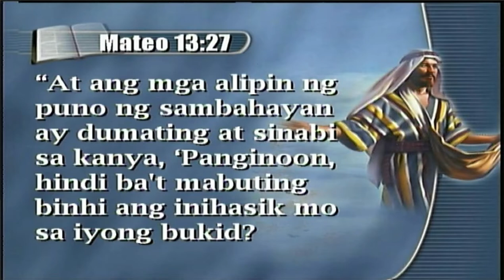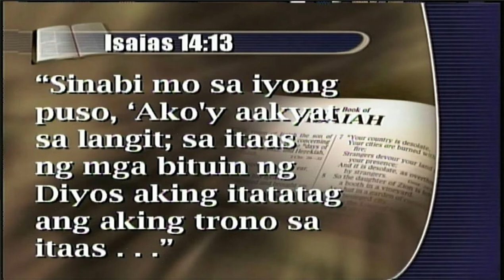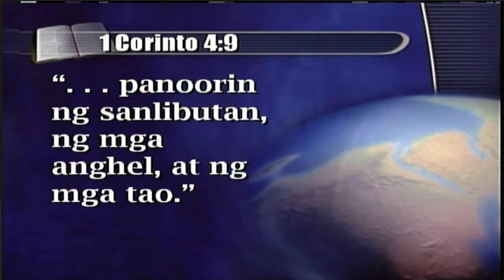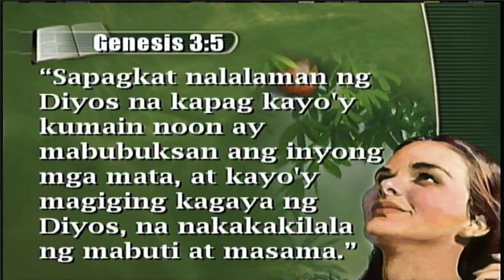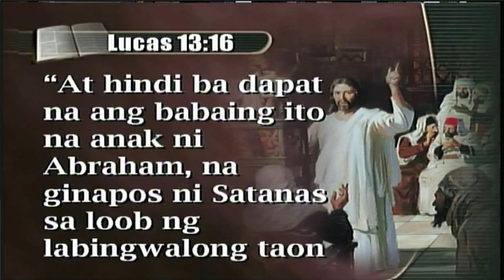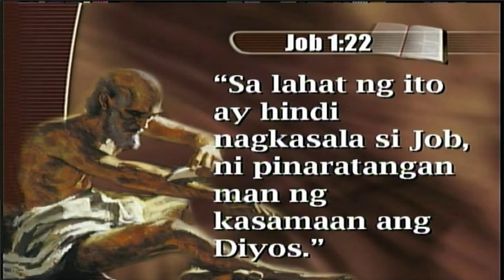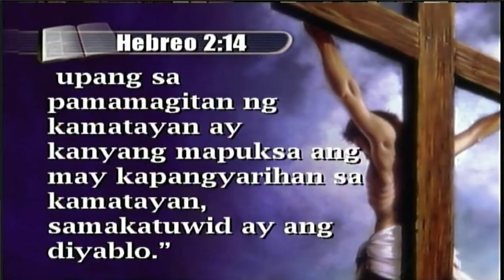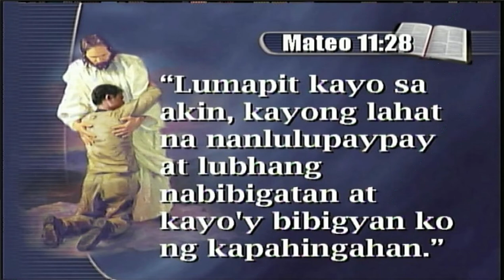06 Bakit Maraming Pagdurusa? - Winelfred G. Pasamba - New Beginnings Tagalog Sermon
Solusyon sa lahat ng problema. Kahulugan at Pinagsimulan ng Kalungkutan, Kamatayan, Pighati, Kalamidad, Sakit, Gera, Krimen, Trahedia, Accidente, Pagsubok, Kasamaan, Kasalanan, epekto ng kasalanan, at iba pa...

saan nagsimula ang kasalanan?
sino ang may pananagutan ng lahat ng epekto ng kasalanan?

kwento ni Lucifer/Satanas, at kwento ni Job.
solusyon sa lahat ng problema.